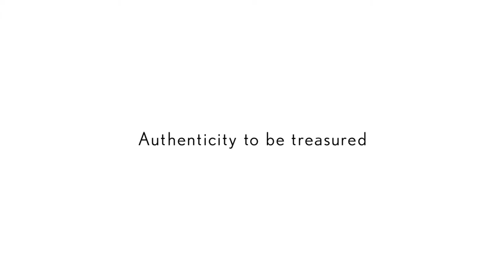2013 Lexus Design Matters - Crafted for Lexus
INTERSECT BY LEXUS will be a unique space in select global cities where people can experience Lexus without getting behind a steering wheel. Neither a dealership, nor a traditional retail space, guests will be able to engage with Lexus through design, art, fashion, culture, movies, music and technology.

The architectural space will be developed by Masamichi Katayama, the world-renowned interior designer and founder of the interior design firm Wonderwall. The first INTERSECT BY LEXUS will open in Aoyama, Tokyo, in the summer of 2013, followed by locations in New York City and Dubai.

Within the space, Lexus will display exclusive retail items called "CRAFTED FOR LEXUS." Lexus commissioned Japanese artists to create unique pieces that are inspired by the brand's philosophy: traditional craftsmanship with timeless beauty and innovative form and function.